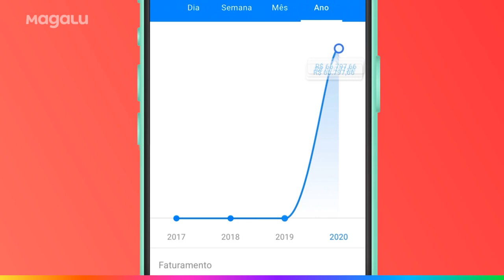Como acompanhar as suas vendas - Loja Física Pequenos Negócios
Agora que você já sabe tudo sobre como vender com a gente, vou te mostrar como acompanhar as suas vendas.